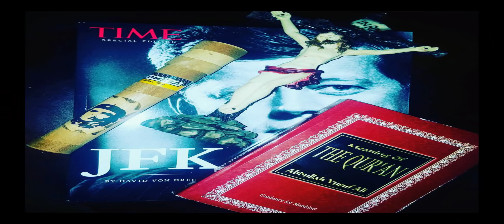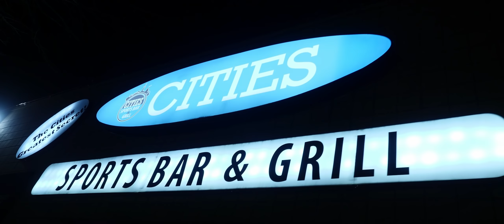Devin Featuring Bookz - Don Valley Parkway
Devin Feat Bookz - Don Valley Parkway (For promotional use)